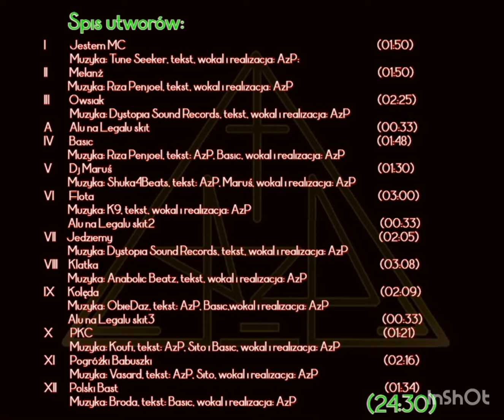AzP - Owsiak (prod. Dystopia Sound Records)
tytuł: Owsiak
wykonawca: AzP
album: Alu bez Wieprza
rok: 2022
nr utworu: 03
muzyka: Dystopia Sound Records
wokal, tekst i realizacja: AzP
"Owsiak" tekst:

Godzina szósta
Podnoszę się z łóżka
puszka jeszcze pusta
Słyszę, ktoś dzwoni
A tu Żela goni
babcia się obudziła
piątaka wrzuciła
i mnie pozdrowiła
Idziemy po braci
Na ulicy ludzie bogaci
babka dała złote dwa
i każdy w puszce coś ma
Ksiądz z ambony nas woła
Zachodzimy do kościoła
A w świątyni pełno woła
Wszędzie bieda
Żaden nie dał
Lepiej jak się rozdzielimy
Tak więcej zarobimy
I terenów okrążymy
Podział bez gadania:
Alu, Tomek oraz Ania
Reszta w drugą stronę
czesać z ludzi kabonę

Dawaj na Kolonię Robotniczą
Bo tam majątki dziedziczą
Na fortunę wszyscy liczą
Tak się zbiera na Owsiaka
Żeby była większa draka
Postaliśmy pół godziny
Ale od mrozu nietęgie miny
Zawróciliśmy powoli
brak kasy w puszce boli
Zawinąłem się do domu
Bo potrzebne rękawice
Anka zmieniła spodnie na spódnice
Powracamy na ulice

nie tylko ja jeden marzę
By rzucili taksówkarze
Więc idziemy tam, gdzie stoją
Oni to dopiero ludzi kroją
Ale nam akurat odmówili
Tylko nieliczni rzucili
Pora na nową miejscówkę
Będzie łatwiej o gotówkę
aleście trafili!
to sami bezdomni byli
O dwa złote poprosili
I czym tu się zachwycać
No to Zbiórka, czyli hotel Łysica
Za drzwiami Gromady
Z Żelą połączyliśmy brygady
Z hotelowym boyem gadamy
na sofie odpoczywamy
takie czasy niczym wczasy
Basta! Na dzisiaj już koniec zbierania kasy

Tutaj się kończą kpiny
Wróciliśmy do meliny
Puszki żeśmy obrobili
Równośmy się podzielili
Po dwie dychy zostawili
Jeszcze spełniłem ambicję
dzwonić nie po taxi ale po milicję
Bezczelny niczym mafioso
Niech pod DeDek nas zawiozą
Nawinęli się mendziarze
Jeden wejść do budy karze
Siedliśmy se równo w rzędzie
I czekamy co to będzie
Pod bazę wjechaliśmy jak wielcy bandyci
Psy się z tego śmieją w radiowozie ukryci
Kiedy oddaliśmy kasę
Zabaw było całą masę
Długo by to mówić trzeba
Idę, podjem sobie chleba.